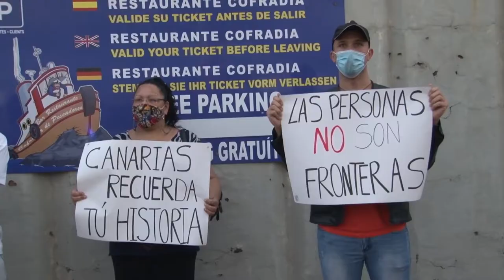201107 Noticia manifestación Arguineguín_Inmigración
Arguineguín vuelve a mostrar su indignación por el campamento de su muelle